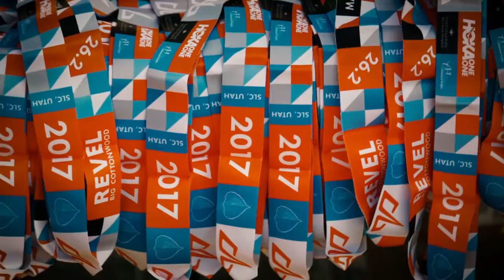2017 REVEL Big Cottonwood Marathon: Sherman Turner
Sherman Turner in the 2017 REVEL Big Cottonwood Marathon.